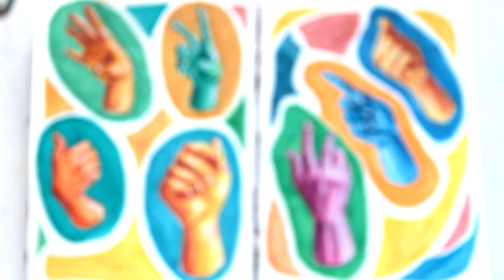painting a bunch of hands / gouache / sketchbook speedpaint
something came over me and i wanted to paint a whole bunch of hands each using just two-ish colours (including white). i had so much fun with these!! i'm sorry about possible annoying viewership with the phone screen fading constantly. hope it doesn't get to you too much. anyway i hope this is well-liked. might do a voiceover next time :) thumbs up if you enjoy!

West Lake by saib.